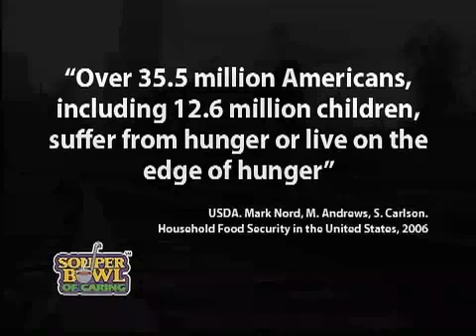90 seconds mov